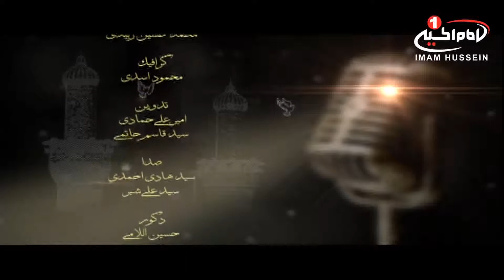تکیه بین الحرمین(27):بررسی مقاتل وتجلیل از پیرغلامان سیدالشهدا علیه السلام، علی غفوری کربلایی، 1440ق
موضوع: بررسی مقاتل وتجلیل ازپیرغلامان سیدالشهدا علیه السلام
مجری: علی غفوری کربلایی
زمان توليد: 1440 هجری قمری
کد برنامه: 0.13527
موضوع های فرعی:
- بررسی  کتاب نفس المهموم شیخ عباس قمی
- روضه خوانی با مداحی علی رضا بهاری
- ثواب گریه و زیارت حضرت سیدالشهداء علیه السلام، از کتاب نفس المهموم شیخ عباس قمی
- بیان روایات و احادیث متعدد، از کتاب نفس المهموم شیخ عباس قمی
- یکی از مصائب، دور بودن قبور اهل بیت علیهم السلام از یکدیگر
- شرح جلال و جبروت و چگونگی تشییع امام رضا علیه السلام از میان گلها
- غرض از خلقت بشریت، معرفت اهل بیت علیهم السلام می باشد
- خاطرات مجالس مداحی قدیم از زبان پیرغلام سیدالشهدا علیه السلام، حاج علی پوردارا

کلید واژه ها:
مقاتل
کتاب نفس المهموم
سیدالشهدا
مقتل خوانی
روضه خوانی
مواسات
شهادت
نفس المهموم
گریه
زیارت
روایات
مصائب
قبور
اهل بیت
تشییع
امام رضا
خلقت
معرفت
مداحی
شیخ عباس قمی
علی رضا بهاری
حاج علی پوردارا
علی غفوری کربلایی
شيوه ‌هاى هميارى شبكه امام حسين عليه السلام:
 1 - از طريق شركت هاى انتقال پول و صرافى ها از سراسر دنيا به كربلاى معلي  به نام "رياض عباس محمود" و اطلاع رسانى مبلغ و نام صرافى به شبكه از طريق تماس با شماره:
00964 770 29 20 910
2 - ارسال پيام كوتاه "لبيك يا حسين" از طريق واتساپ يا پیامک به شماره
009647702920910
4- واریز از طريق اپلیکیشن های مجموعه رسانه ای امام حسین علیه السلام در

5-  واریز به شماره حساب شبكه امام حسين علیه السلام درامريكا
‏Address:
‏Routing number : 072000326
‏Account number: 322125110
‏Swift code: CHASUS33

6 - واريز از سراسر دنيا به شماره حساب شبكه در انگلستان
‏charity account:
‏BARCLAYS BANK

‏Sort code:
20 92 63

‏Account number:
83682897
7-  اطلاع رسانی از طریق تماس تلفنی با سفرای مجموعه رسانه ای امام حسین علیه السلام در سراسر دنیا

( نروژ : ا علي زماني   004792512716 )

( امريكا - واشنگتن :  مصطفى اخوان  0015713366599 )

( استراليا - ملبورن :

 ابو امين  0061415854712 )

( نروژ - شين بوشكرون : مهدي اهوازي  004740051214 )

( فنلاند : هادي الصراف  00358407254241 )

1.لینک فضاهای مجازی
شبکه جهانی امام حسین علیه السلام فارسی: